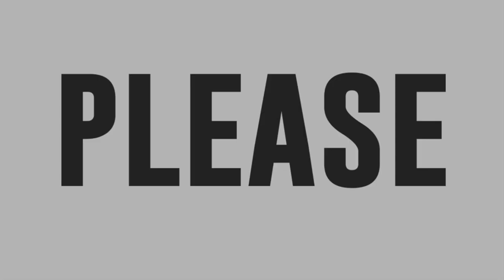John Vince Deiparine sings One In A Million